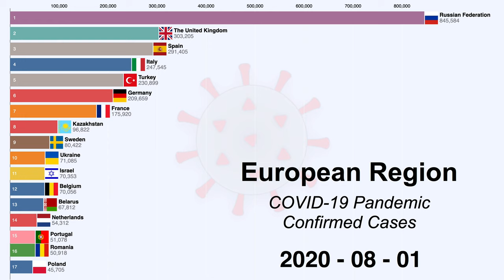COVID-19 Pandemic Timeline (European Region) [14th August]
[14th August] Coronavirus disease (COVID19) pandemic in European Region
Timeline start from 25th February
Novel Coronavirus cases have exceeded 20,730,456 worldwide. Check out this racing bar chart to see how the epidemic is spreading.
WHO - European Region
EUR A
Andorra
Austria
Belgium
Croatia
Czech Republic
Denmark
Finland
France
Germany
Greece
Iceland
Ireland
Israel
Italy
Luxembourg
Malta
Monaco
Netherlands
Norway
Portugal
San Marino
Slovenia
Spain
Sweden
Switzerland
United Kingdom
EUR B
Albania
Armenia
Azerbaijan
Bosnia and Herzegovina
Bulgaria
Georgia
Kyrgyzstan
Poland
Romania
Slovakia
Tajikistan
The former Yugoslav Republic of Macedonia
Turkey
Turkmenistan
Uzbekistan
Yugoslavia
EUR C
Belarus
Estonia
Hungary
Kazakhstan
Latvia
Lithuania
Republic of Moldova
Russian Federation
Ukraine